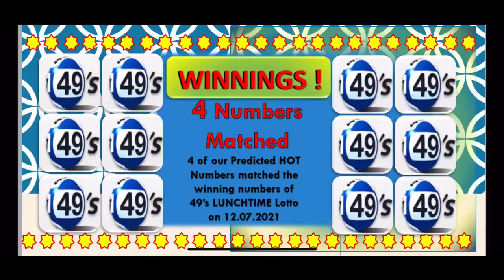| BOOM 💥 🤯 4 NUMBERS MATCHED | UK49s LUNCHTIME Draw for 12.07.2021 |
HOW MUCH DID YOU WINNNN…???

OUT OF 7 WINNING NUMBERS, 4 of our predicted Hot numbers matched the winning numbers of UK49s LUNCHTIME draw for 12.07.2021.

Good luck. 🍀🤞🏽💥🌟